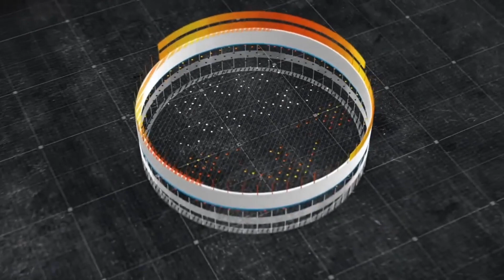Бігова доріжка Vigоr 7200EB | Як вибрати бігову доріжку | Бігові доріжки для дому | Тренажери Vigоr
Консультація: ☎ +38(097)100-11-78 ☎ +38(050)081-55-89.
Виставковий зал: Юрія Іллєнка 46.